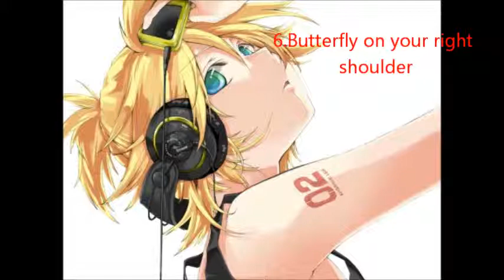Kagamine Len top 10 songs (ft Rin, Gumi)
10. Spice 0:00
9. Ah, it's a wonderful cat life-Len-Gumi 0:34
8. Electric Angel-Len-Rin 1:10
7. Trick and treat-Len-Rin 1:51
6. Butterfly on your right shoulder 2:50
5. Paradichlorobenzene 3:36
4. Servant of Evil-Classic version 4:21
3. Remote control-Len-Rin 5:41
2. Fireflower 6:23
1. Dream eating monochrome Baku 7:23